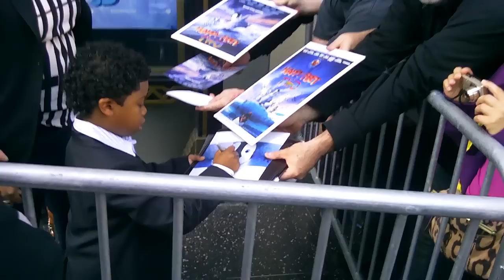Lil P-Nut on the Red Carpet @ the Happy Feet Movie Filmed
Lil P-Nut on the Red Carpet In LA @ the Happy Feet Movie Filmed by @memphisjoegotti